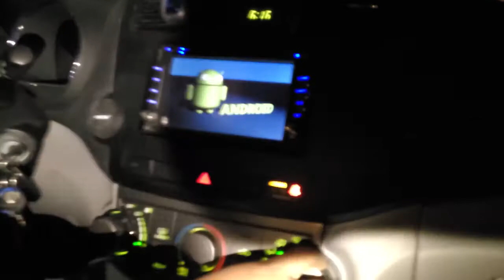2009 Toyota Highlanders Startup Original Video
First startup the Toyota highlander Then you are ready to go